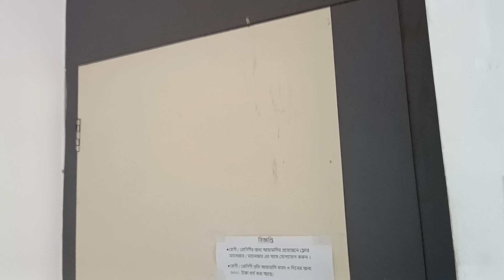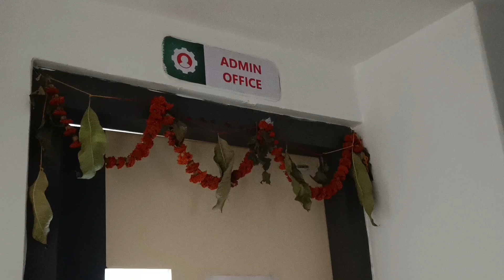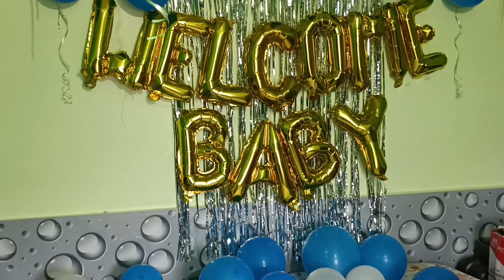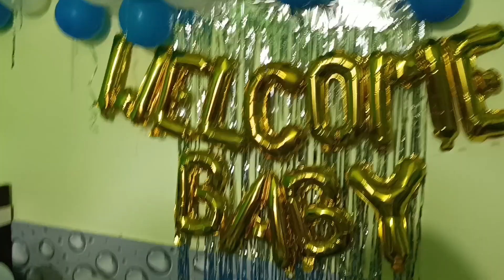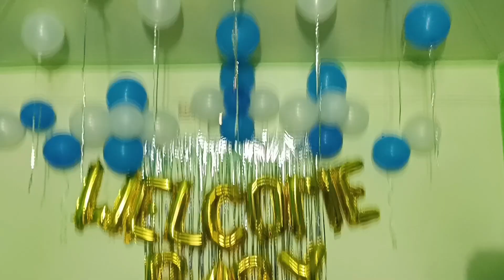"The smallest member of our family has arrived, and we're over the moon!" 7th June 2024!!